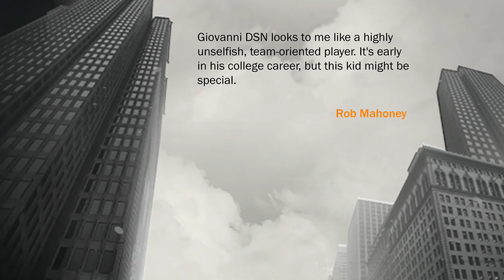NBA 2K17 The Prelude - Midnight Mania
Prelude Part 2 Midnight Mania
First College Game